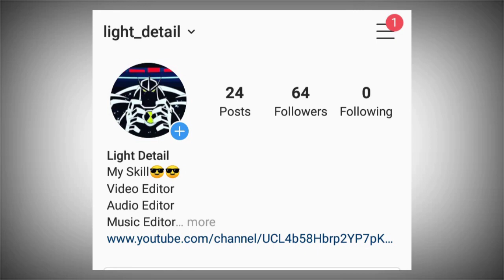Where is The Omnitrix || 1st Omnitrix Of Ben 10 || in Hindi Explain || By Lightdetail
Where is The Real Omnitrix

By Light detail